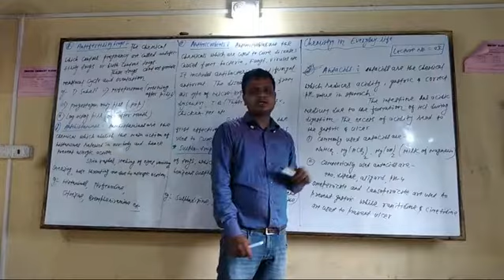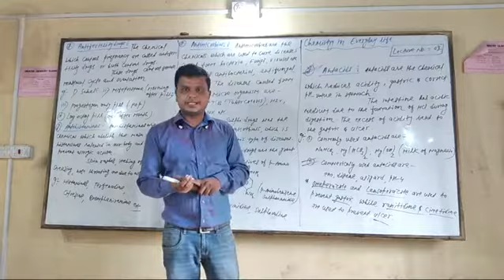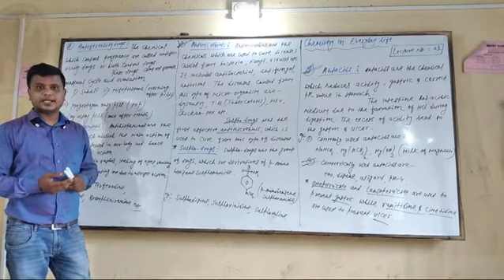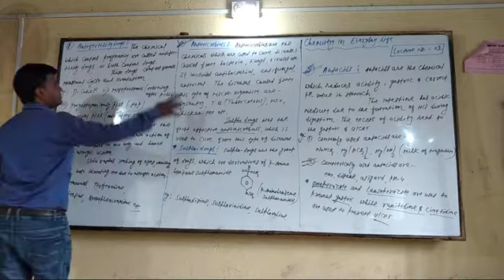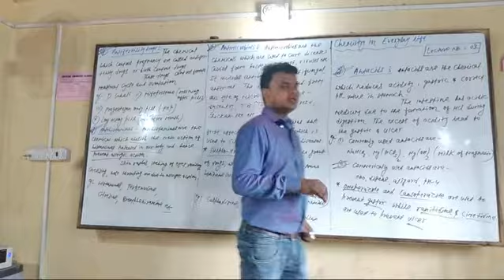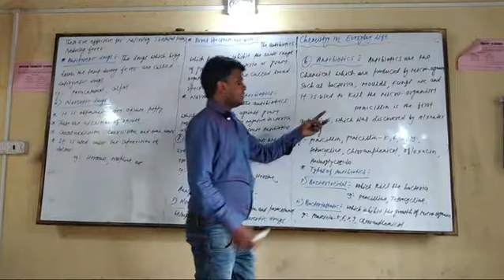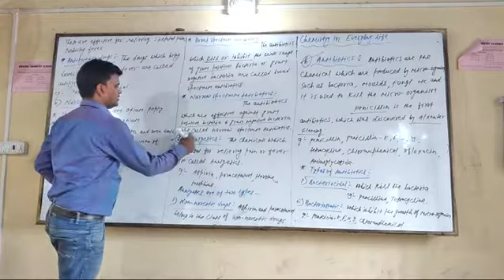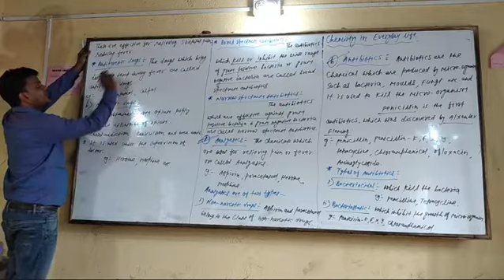Chemistry in everyday life///lecture no. -03////chemical in medicine///By-Rinku Sir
Creative chemistry classes, Hazaribag